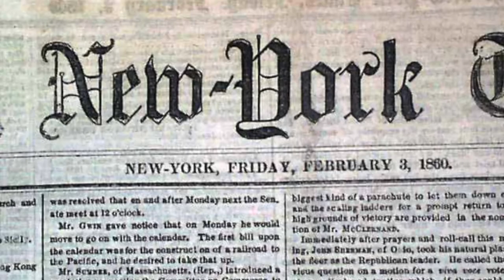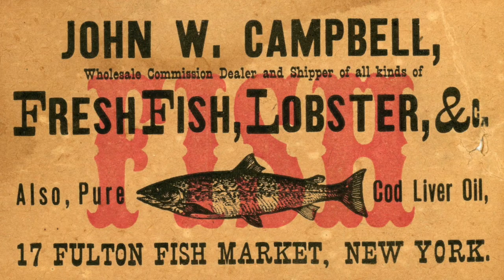BD - BOOTBLACK - Mikaël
Analyse de plusieurs planches de BD du dernier dytique de Mikaël, Bootblack.
Nous profiterons du contexte des années 1930 de l'histoire pour faire un parallèle entre les dessins et les vieilles photos de New York.

Groupe Facebook "BD Review France" (dessins, vidéos, analyses, informations, bd news, franco-belge ...)